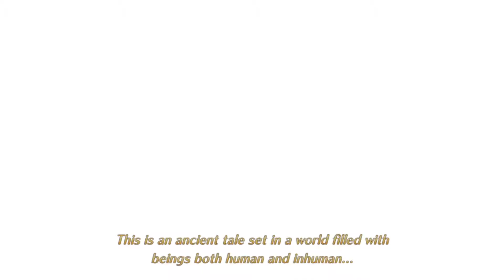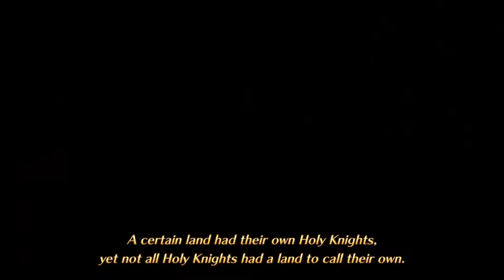Let's Play The Seven Deadly sins Ep 9